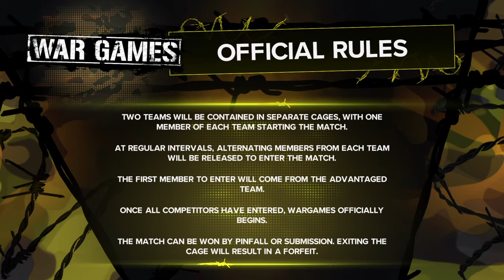WWE 2K23 Undertaker & Stone Cold & Angle & Michaels vs Sting & Warrior & Vader & Goldberg - WarGames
WWE 2K23 The Undertaker & Stone Cold & Kurt Angle & Shawn Michaels vs Sting & Ultimate Warrior & Vader & Goldberg - WarGames

I also posted these WWE 2K and WWE All Stars matches that you will enjoy watching:

WWE 2K22 Batista vs Undertaker vs Goldberg vs Hulk Hogan vs Umaga vs Mankind - Elimination Chamber

WWE 2K22 Brock Lesnar vs Lashley vs Omos vs Rollins vs Solo vs Damian Priest - Elimination Chamber

WWE 2K22 Paul Heyman vs Umaga vs Rock vs Rikishi vs Jey Uso vs Roman Reigns - Elimination Chamber

WWE 2K22 Undertaker vs Razor Ramon vs Road Dogg vs Warrior vs JBL vs Umaga - Elimination Chamber

WWE 2K22 Rey Mysterio vs The Undertaker vs Umaga vs Goldberg - Fatal 4-Way Extreme Rules Elimination